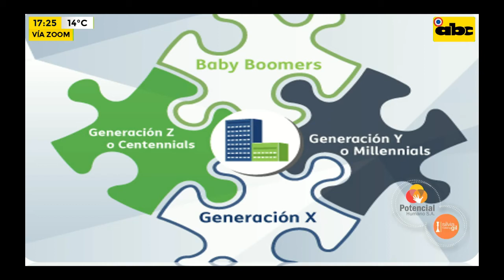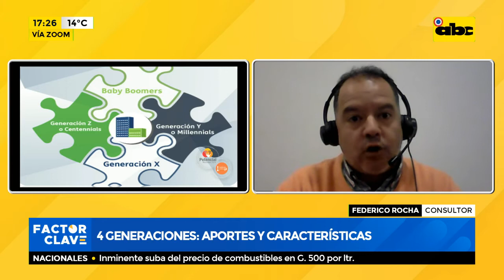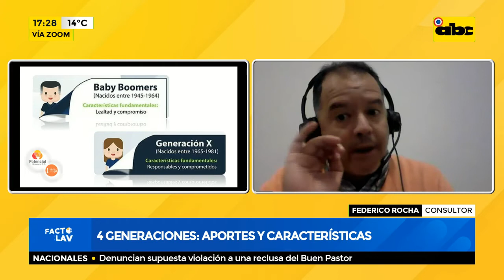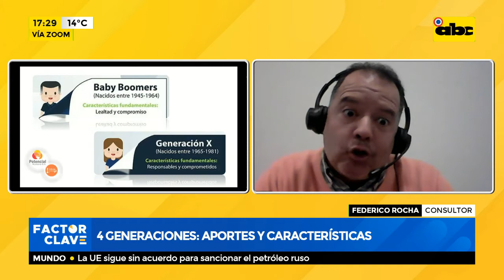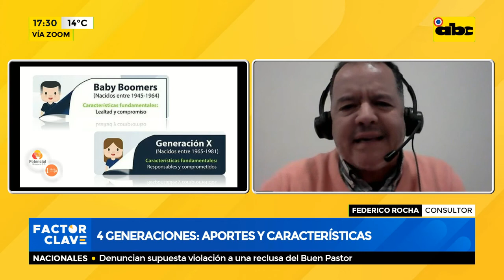4 generaciones: aportes y características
Los grupos de personas a partir del boom tecnológico y la aparición de las tecnologías de la información y las Comunicaciones TICS se pueden dividir por generaciones, y es común que podamos encontrar a las 4 generaciones en el trabajo.